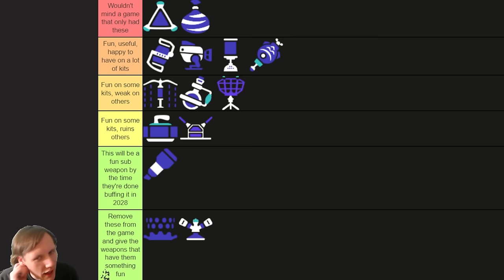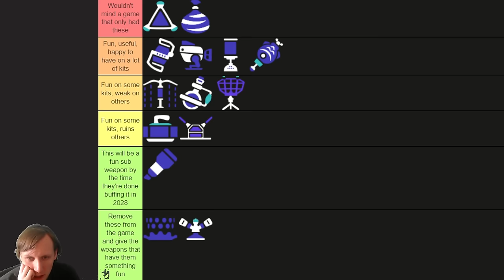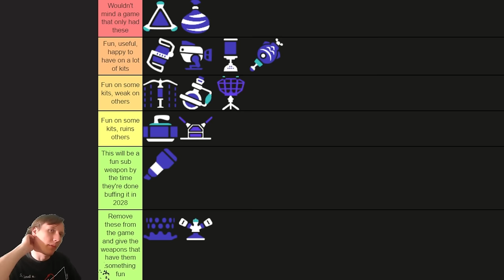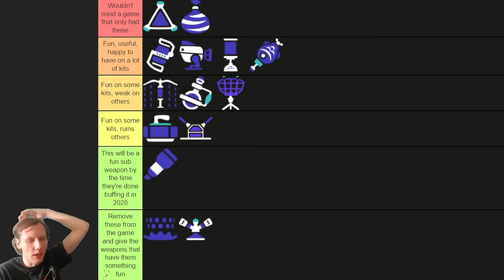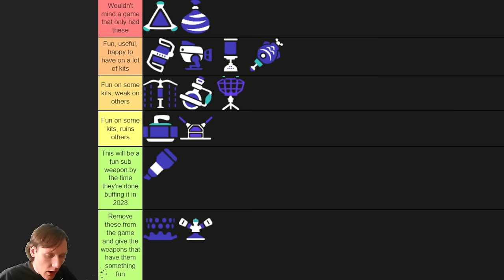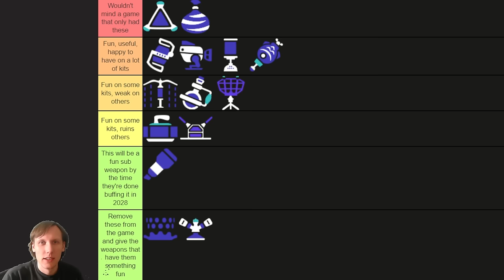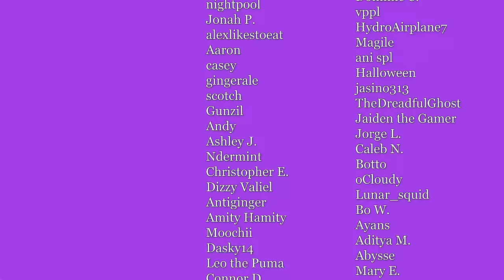Sub Weapon Design Tier List